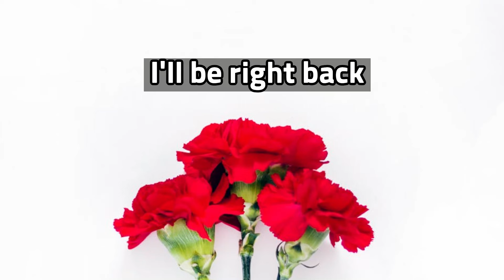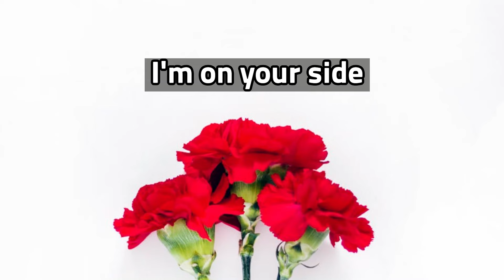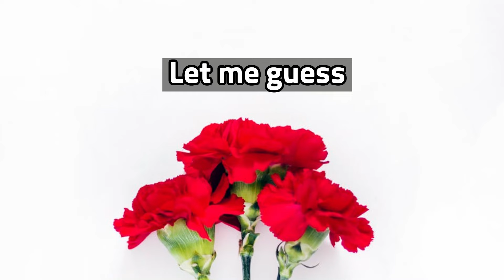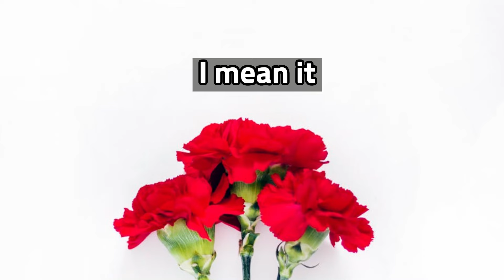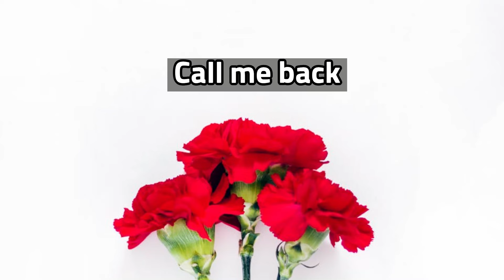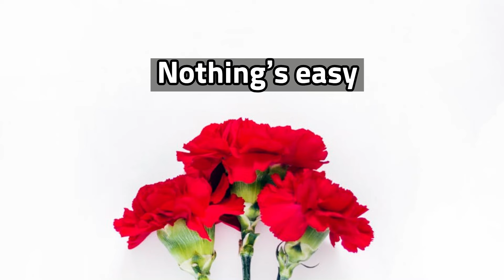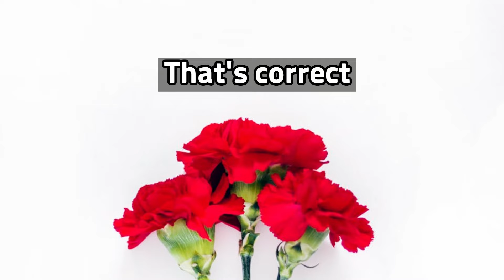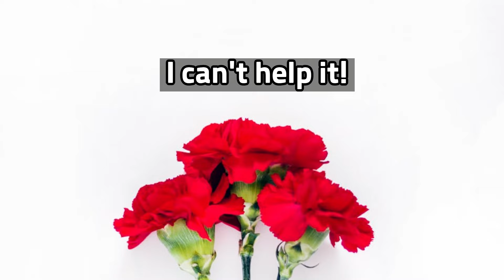미국 초등학생 수준의 완전 기초 영어표현들. 영어 초보를 위한 원어민 표현모음. 실용영어 쉽게 배우기.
* 이런 분들께 추천 드립니다.
1. 아주 쉽게 재미있게 배우고 싶은 분
2. 영어가 두려우신 분
3. 영어 도전했다가 매번 실패하신 분
4. 기초 부터 제대로 배우고 싶으신 분
5. 해외여행가서 회화를 잘하고 싶은 신 분들
외우지 않아도 신기하게 영어가 느는 비법을 재미있게 쉽게 배워보세요.